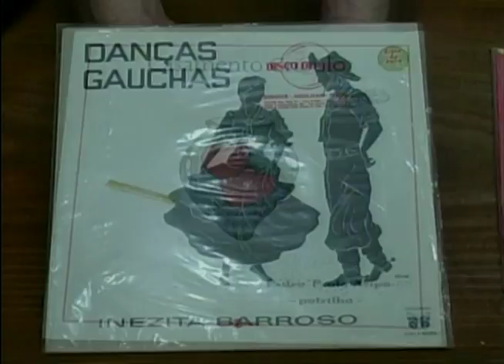Pé no Chão 145 01 10 17 Bloco 03